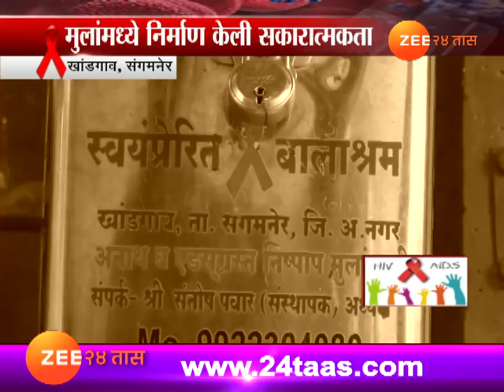स्वयंसेवी बालाश्रम । एड्सबाबत जागृती करणार्‍या संतोष पवारची संघर्षगाथा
Sangamner,Khandgaon Santosh Pawar's Swayanprerit Oraganization Awarness Of Aid